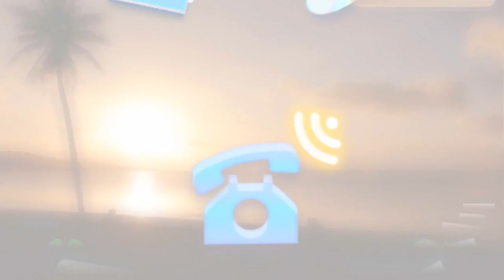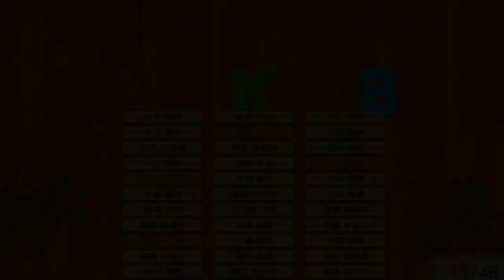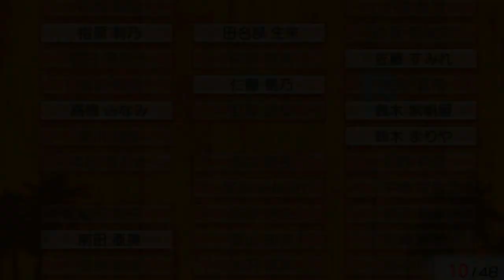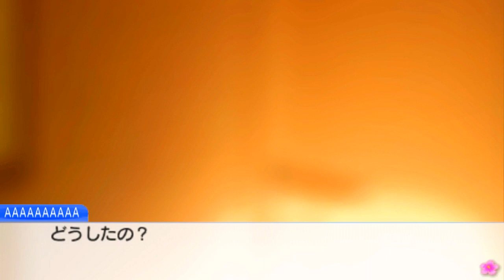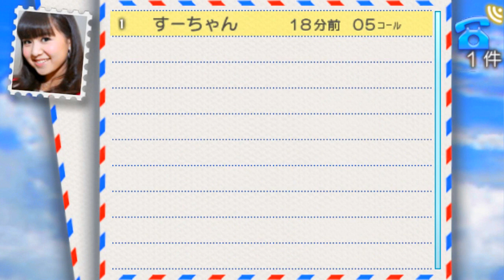AKB1/48: Idol to Guam de Koishitara - Minami Takahashi Full Gameplay with Commentary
Here's the full gameplay for Minami Takahashi in the game AKB1/48: Idol to Guam de Koishitara. This one came out a lot differently than all the others, considering this one had 5 dates as opposed to the usual 4.

First Date - 3:27
Second Date - 9:13
Third Date - 16:11
Fourth Date - 23:01
Fifth Date - 29:32
Confession/Ending - 35:19